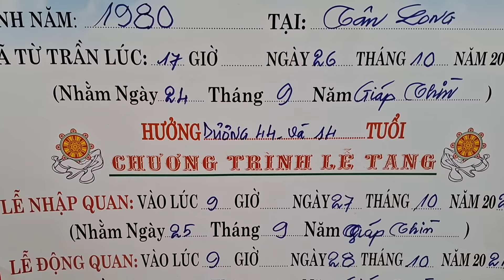Chấn Động Hai Cha Con Bị Điện Giật Chết Một Lượt